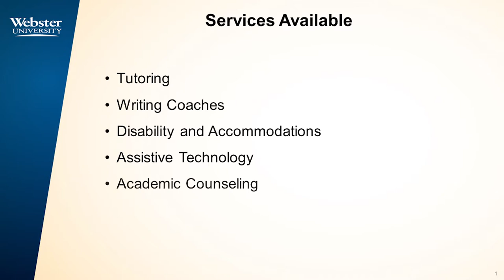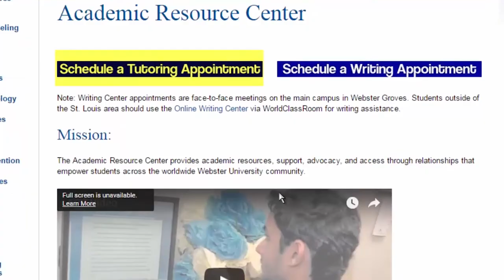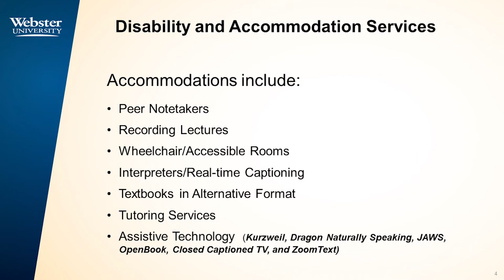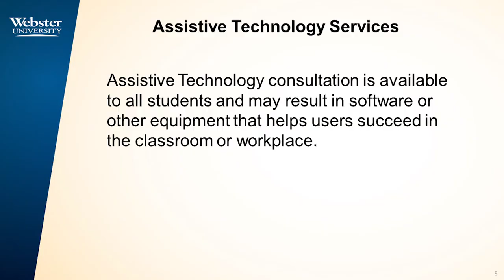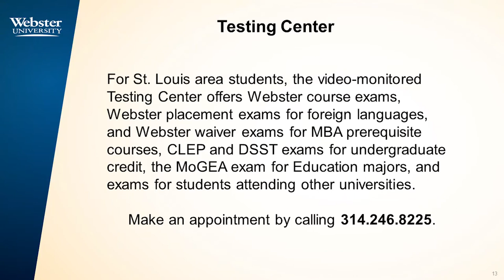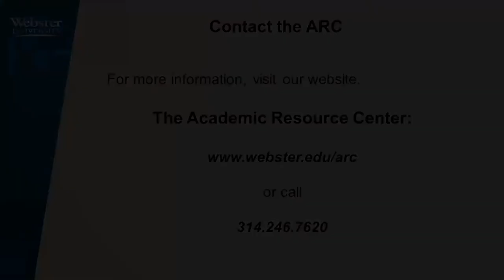Webster University's Academic Resource Center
Watch this video to learn more about what the Academic Resource Center provides to students at Webster University.